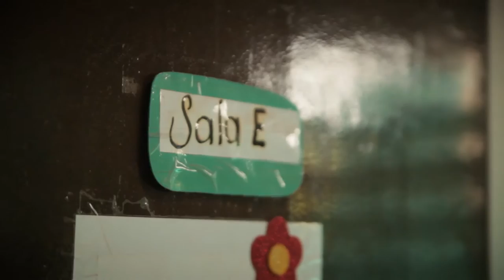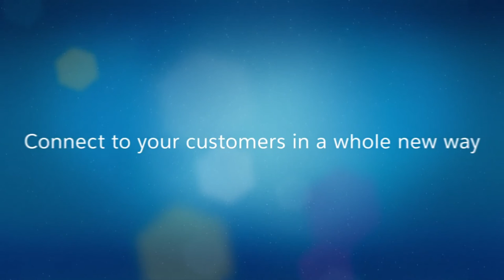INTERPLAST: Plastische Chirurgie für die Dritte Welt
Viele Menschen in Schwellen- und Entwicklungsländern leiden unter Fehlbildungen, die angeboren oder in Folge eines Unfalls entstanden sind. Die gemeinnützige Organisation INTERPLAST Germany e.V. hat es sich zur Aufgabe gemacht, diesen Menschen in den ärmsten Ländern der Welt zu helfen.
Auch Salesforce.org engagiert sich im Rahmen seines 1-1-1-Modells mit finanzieller Unterstützung, Software und Manpower. Erfahren Sie, wie Salesforce Interplast dabei hilft, sich auf das Wesentliche konzentrieren zu können.